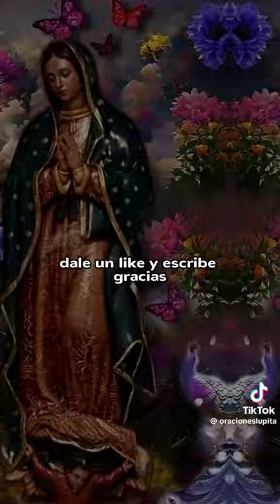el haitiano pamsu viva nuestra virgen